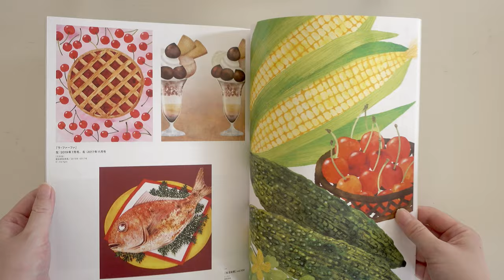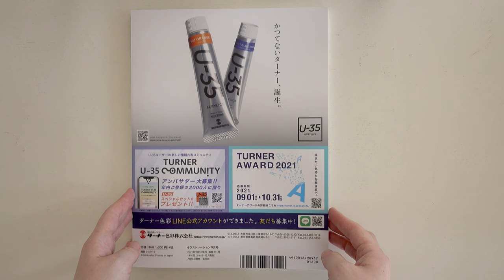[Magazine] Illustration sep 2021 – Feature: Hikosaka Woodcut Studio – Illustration of delicious food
[Personal feature] Hikosaka Woodcut Studio(Hikosaka mokuhan kobo)
“Hikosaka Woodcut Studio” consists of Yuki Hikosaka and Izumi Morito. In addition to the delicate and soft charm expressed in woodblock prints, how are the pictures that stimulate the viewer’s “deliciousness” created?

[Special feature] Illustration of delicious food
Illustrations related to food are probably one of the motifs that have been drawn even now and in the past. This time, we would like to introduce illustrators and picture book writers who especially draw “delicious food”.

The artists appearing are Miho Matsuno, Mameikeda, Yumi Uchida, Yasumi Kato, Mahoko Ueda, and Harapeko megane.